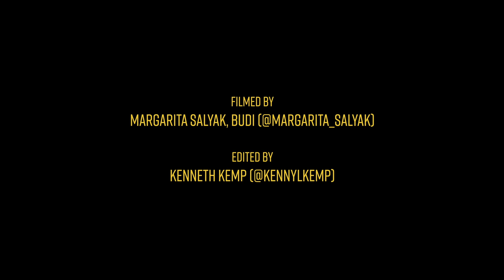ATTACKED IN DESERT POINT | VON RUPP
First proper swell hit Desert Point and it absolutely lived up to its expectations.
2days of firing 6ft lines, barrels from start to Finish. I was worried I was going to spend the swell in hospital since i got Attacked by a rare insect that got me really bad. My Eye started swelling like crazy, my face was covered in a weird rash. I honestly thought I couldnt make the swell. I later found out that i got bit by a tomCat, a rare insect that has as much poison as a Cobra.
Look out for those guys, the can get you bad

Filmed by  Margarita Salyak and Budi

Edited by Kenny kemp